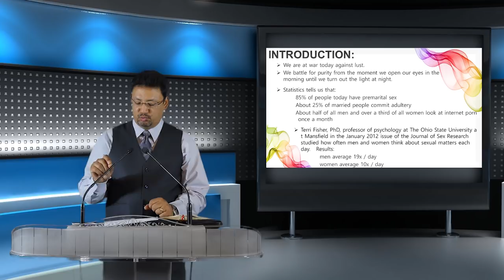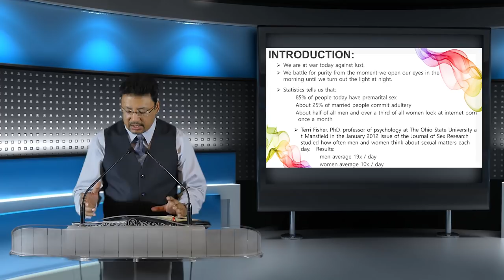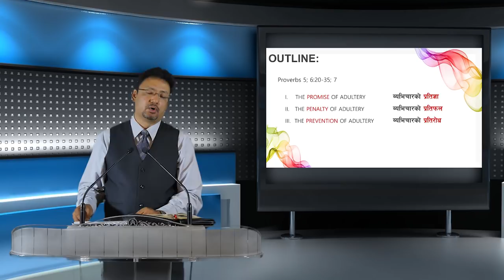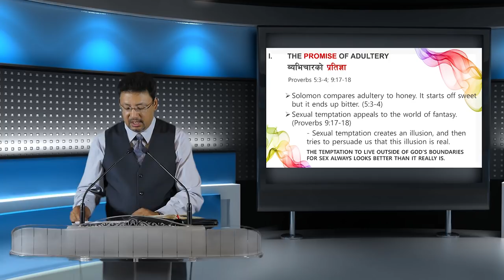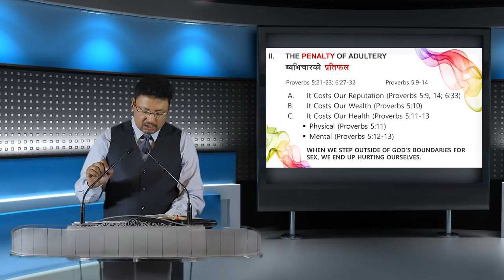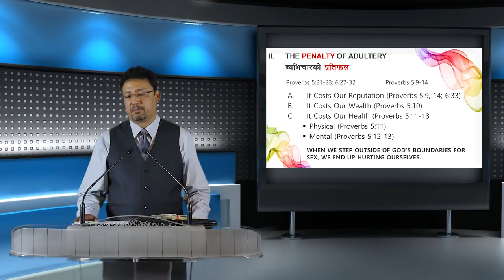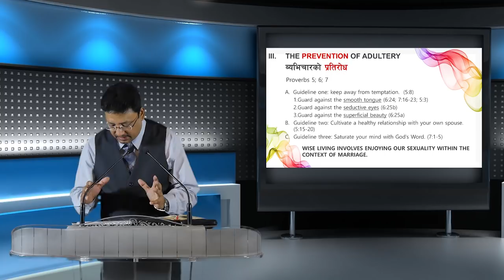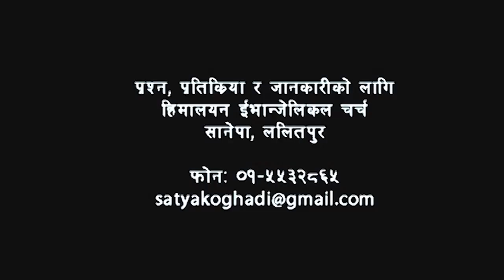अबैध सम्बन्धको असर "The Peril Of Adultery" in सत्यको घडी, Episode 129 by Pastor Vijay Karmacharya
(NTV)
हरेक मंगलबार